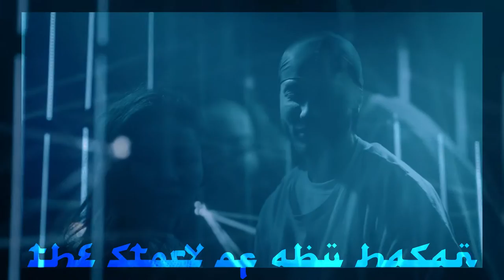The Story of Abu Hasan by Thousand Yard Prayer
You'll need to do a little research to find the story of Abu Hasan...there is apparently an opera with a story of Abu Hasan but we were thinking of the very different story in the collection A Thousand Nights and A Night, also known as the Arabian Nights.

This tune is at 130 bpm and for you musicians, it uses an Arabian mode/scale called Maqam Hijaz which we probably use in too many tracks. We just like it!